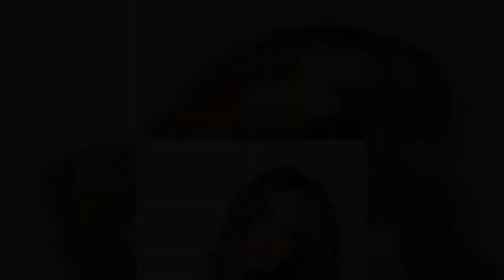Khloe Kardashian's hair transformation prompts cheeky comment from ex Tristan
has caught the eye of her ex boyfriend, Tristan Thompson, as she debuted her latest hair transformation.    The 35-year-old Keeping Up With The Kardashians star showed off her new 'do' on Instagram as she traded up her platinum blonde hair for a light honey glow.   The reality star also took a few inches off her hair length as stylists Andrew Fitzsimon and Tracey Cunningham looked to change it up with a colouring they dubbed 'bronde'.  Khloe shared her summer-ready look with her followers among a collage of selfies.  She captioned the pics with: "location: under bitches skin."   Among the thousands that decided to have their say on Khloe's new look was her ex, Tristan Thompson.  The NBA star is father of Khloe's daughter True and it has been heavily rumoured that Tristan has been turning up the romance during the lockdown period, in a hope of erasing a bad 12 months or so between them, after he was caught kissing Kylie Jenner's BFF at the time, Jordyn Woods.  He must be feeling more  ...